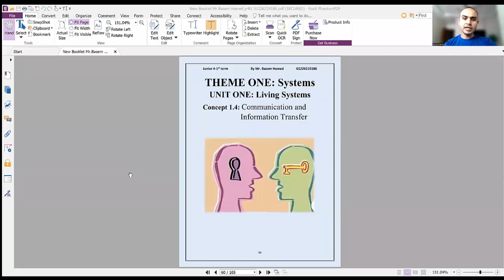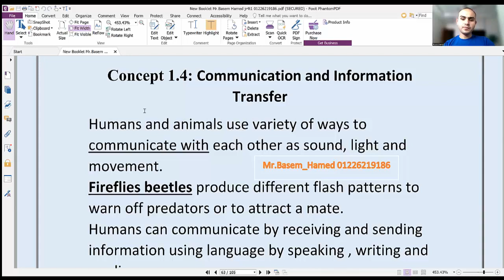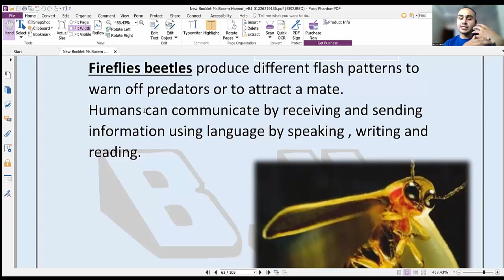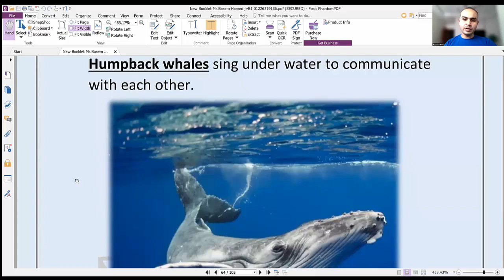4 1st term THEME1:Systems UNIT ONE:Living Systems Concept 1.4:Communication and Information Transfer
this video talks about ways of communication between different living organisms
By Mr Basem Hamed